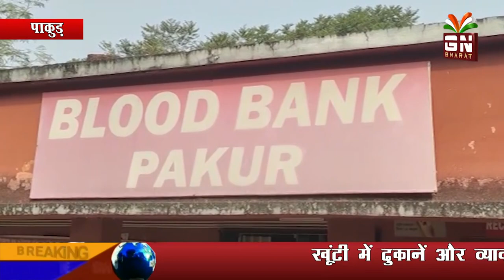सत्य साईं बाबा के जन्मोत्सव पर लगा रक्तदान शिविर